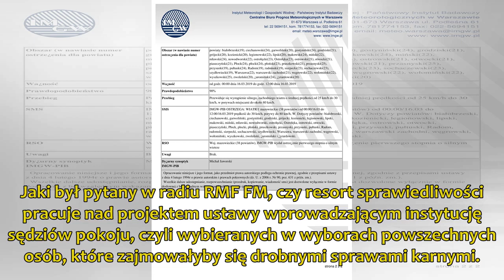Patryk Jaki: pracujemy nad projektem ustawy ws. sędziów pokoju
Jaki był pytany w radiu RMF FM, czy resort sprawiedliwości pracuje nad projektem ustawy wprowadzającym instytucję sędziów pokoju, czyli wybieranych w wyborach powszechnych osób, które zajmo...